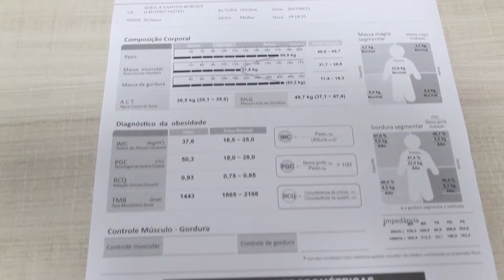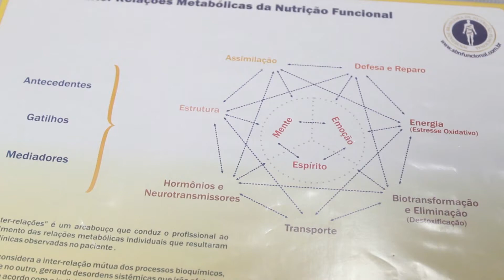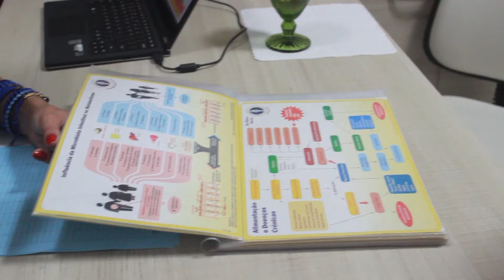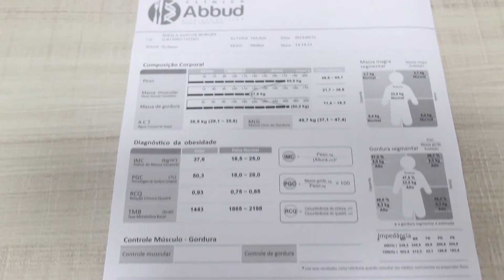Programa Tudo de Bom - Renata Queiroga - KARINA ABBUD PARA UMA VIDA MELHOR SHEILA BORGES